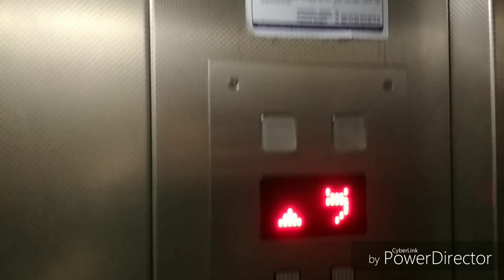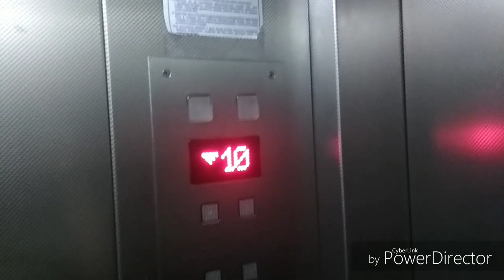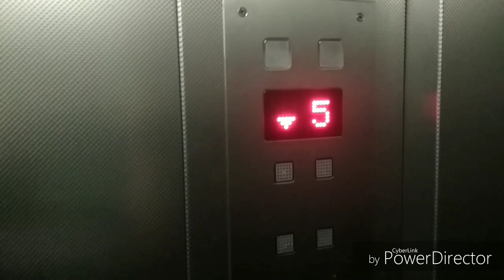2x Lift service @ Skowronków 6 kl.1 i 2, Tarnów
Dzisiejszy filmik z bloku przy ulicy Skowronków 6 w dwóch pierwszych klatkach, w klatce 3 również znajduje się Lift service. Blok pochodzi pomiędzy 1974 a 1975, w klatce wiosenne, pod względem koloru ścian. Co ciekawe te windy mają podobne gongi do tych jakie mają Dźwigpol, i  w obu klatkach różnej tonacji gongu.
Lift service
Rocznik: 2008
Skowronków 6 kl.1 i 2.